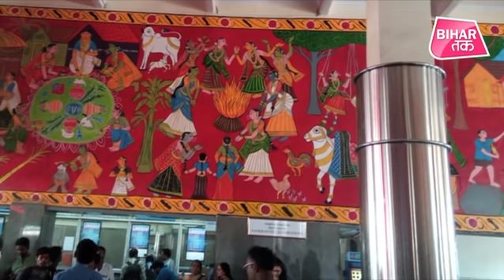मिथिला पेंटिंग से सजी नजर आएंगी जापान और कनाडा की ट्रेनें !